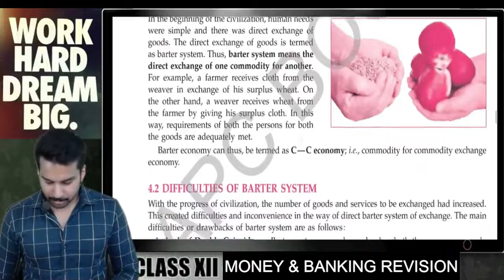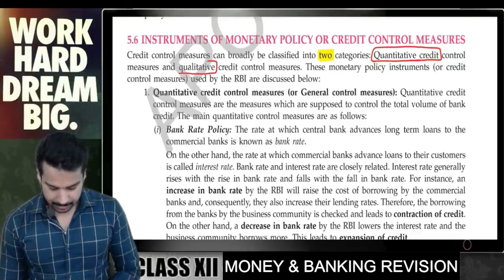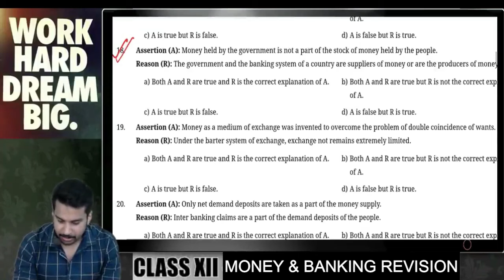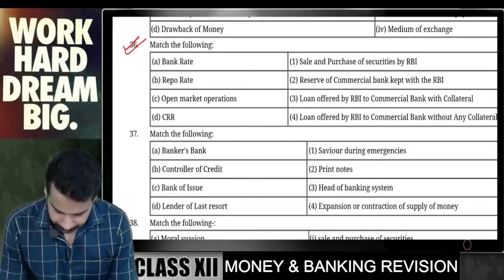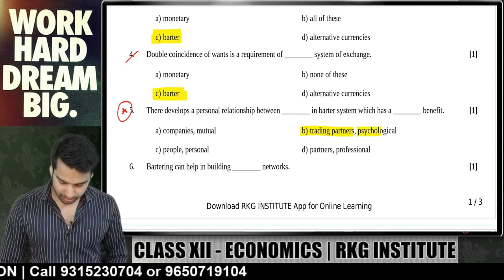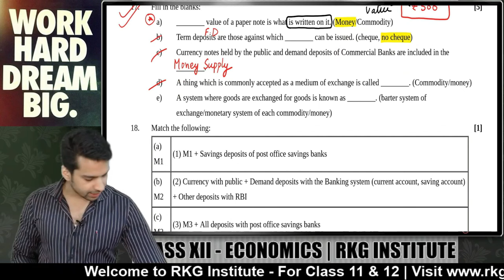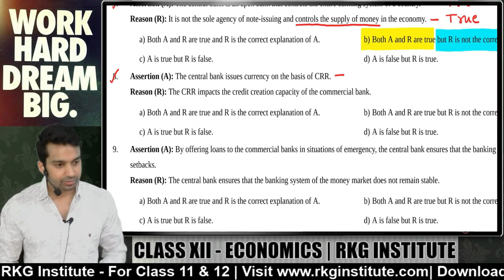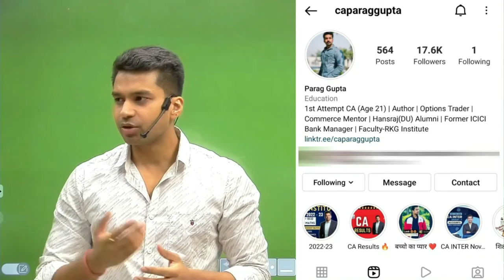Money & Banking DETAILED REVISION | 6 Marks | Class 12 Economics | Boards 2024 | CA Parag Gupta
To Join FREE BATCH For Class 12 Accounts & Economics by CA Parag Gupta Download RKG App at Playstore